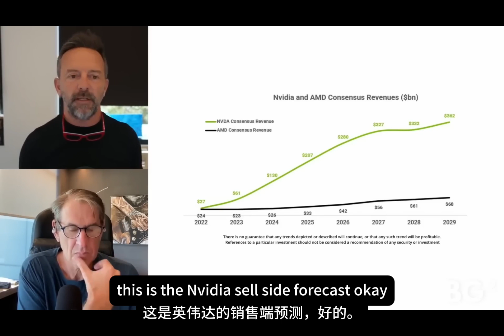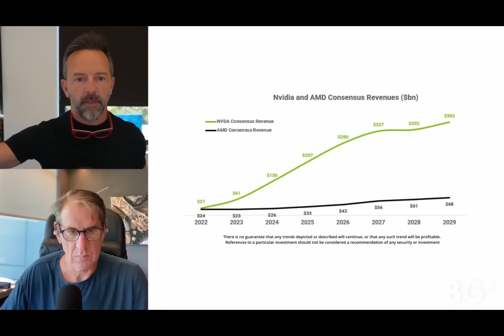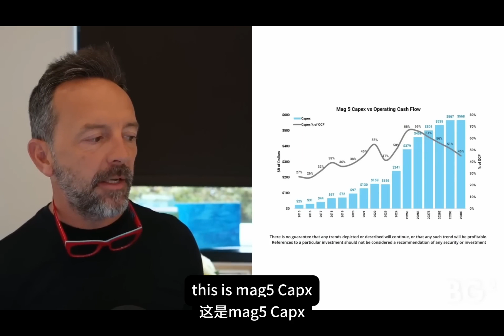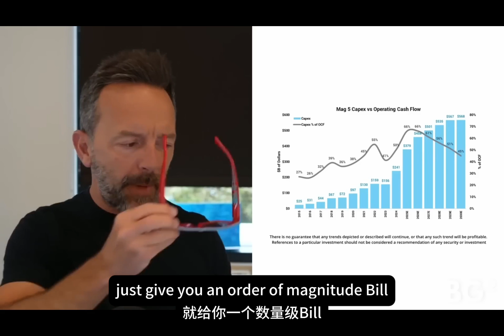NvidiaCEO：全球 AI 投資瘋了！數千億美元砸下去，會爆炸嗎？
全球最大公司正在砸下數千億美元建 AI 基礎設施，規模比你想像的還大。
這麼瘋狂的投入，到底會不會變泡沫？
Nvidia 收入翻倍、資料中心擴張、生成式 AI 崛起…背後隱藏的真相是什麼？
來看看專家怎麼分析未來五年的 AI 資本支出！